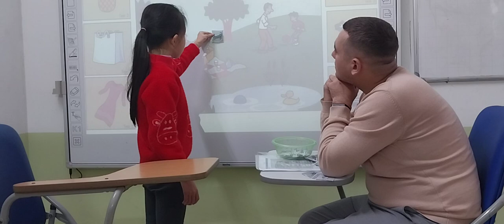31 tháng 12, 2022